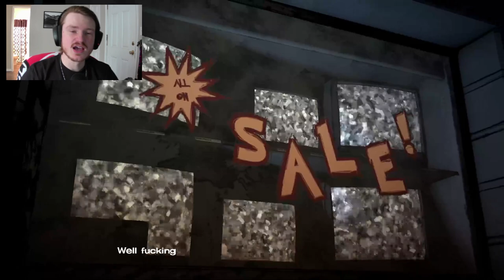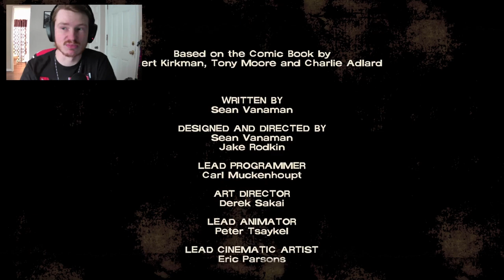heart problems are the LEAST of Larry's concern... | The Walking Dead TTS Episode One Part Four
HEYO

That concludes Episode One of The Walking Dead Tell Tale Definitive Series!! You'd think this ugly, old guy has more to worry about than his heart? Trust me, he does! I'm already considering Larry disposal options and the walkers seem like a good solution! We'll see how far he and the others make it in Episode Two! Hopefully I'll have part one up for it in a couple weeks as I also want to have chapter two and maybe 3 up for Dead Space 2 first. I'll keep you all updated!

Intro (00:00)
Part 4 (01:15)
Outro (26:28)